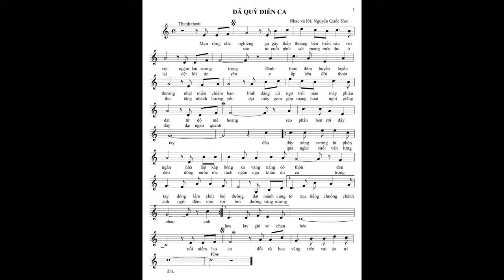Dã Quỳ Diễn Ca - NS Nguyễn Quốc Học - Lệ Hồng & Thiên An